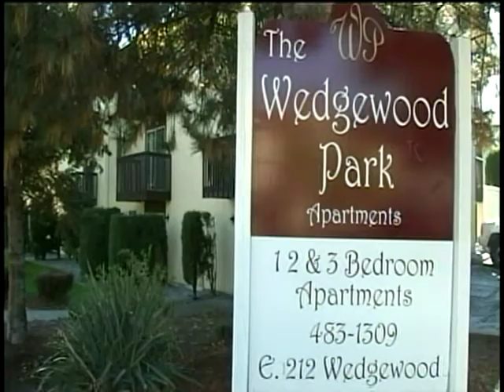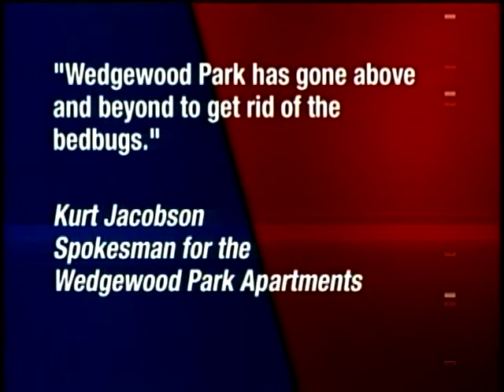Bed bug infestations pop up around Spokane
Bed bugs have been making headlines all across the nation with infestations in major cities like New York and Dallas... and now Spokane. KXLY4's McKay Allen has the story.